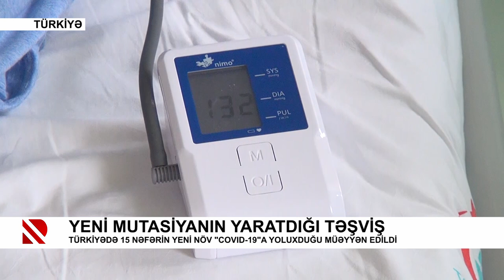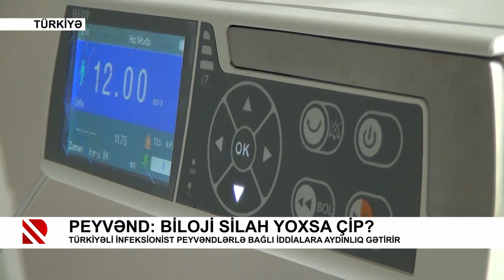Peyvənd: Bioloji silah yoxsa çip?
Türkiyəli infeksionistlər pandemiyanın bitəcəyi zamanı açıqlayır